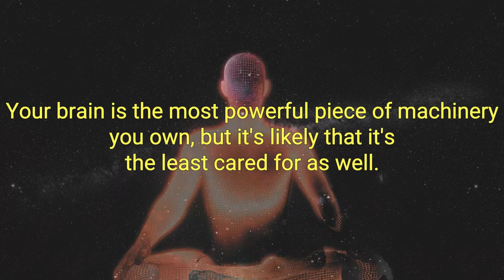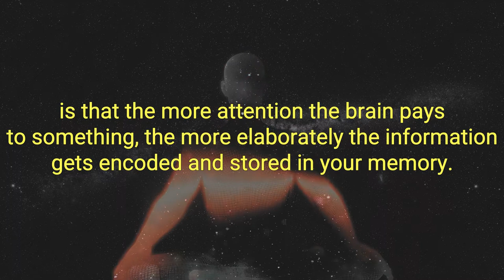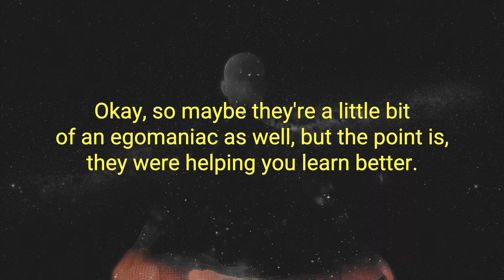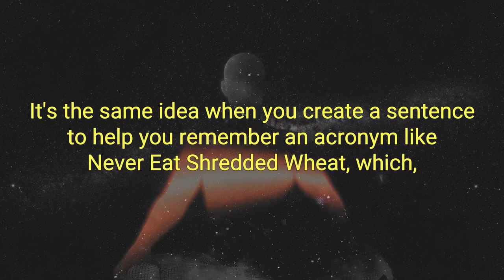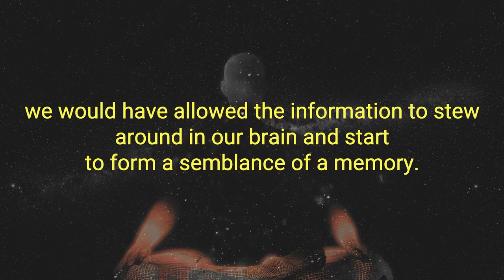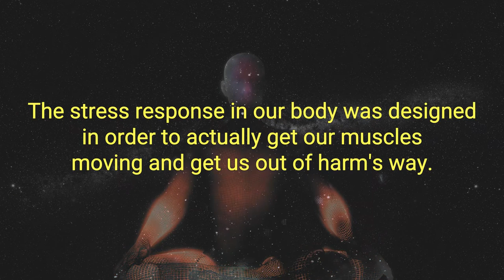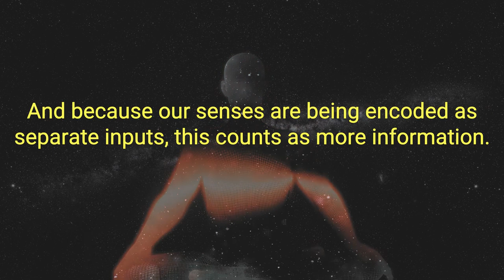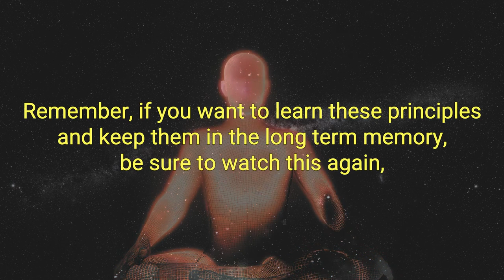Brain Rules Best Audiobook Summary By John Medina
Brain Rules By John Medina - Free Audiobook Summary and Review

Most of us have no idea what’s really going on inside our heads. Yet brain scientists have uncovered details every business leader, parent, and teacher should know - like the need for physical activity to get your brain working its best. How do we learn? What exactly do sleep and stress do to our brains? Why is multi-tasking a myth? Why is it so easy to forget - and so important to repeat new knowledge? Is it true that men and women have different brains? In the New York Times bestseller Brain Rules, Dr. John Medina, a molecular biologist, shares his lifelong interest in how the brain sciences might influence the way we teach our children and the way we work. In each chapter, he describes a brain rule - what scientists know for sure about how our brains work - and then offers transformative ideas for our daily lives. Medina’s fascinating stories and infectious sense of humor breathe life into brain science. You’ll learn why Michael Jordan was no good at baseball. You’ll peer over a surgeon’s shoulder as he proves that most of us have a Jennifer Aniston neuron. You’ll meet a boy who has an amazing memory for music but can’t tie his own shoes. You will discover how: Every brain is wired differently. Exercise improves cognition. We are designed to never stop learning and exploring. Memories are volatile. Sleep is powerfully linked with the ability to learn. Vision trumps all of the other senses. Stress changes the way we learn. In the end, you’ll understand how your brain really works - and how to get the most out of it.

Highly recommend.
Brilliant! I just could not put this book down! Easy to read and understand and with learning objectives summarized at the end of each 'Rule' (chapter). This is my now go-to book when preparing training material and running workshops, live or online. Full of stuff you probably already know but so easily forget or ignore. This book reminds us of the importance of all those things, for your health, work, school, relationships and more. Highly recommend.

Did you love our upload of Brain Rules By John Medina - Free Audiobook Summary and Review? You may want to listen to our previous audiobooks: